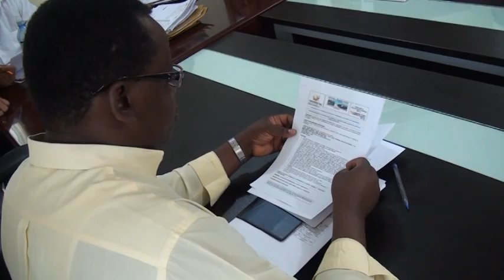Sesión de Concejo, realizada 19-Nov-2.015